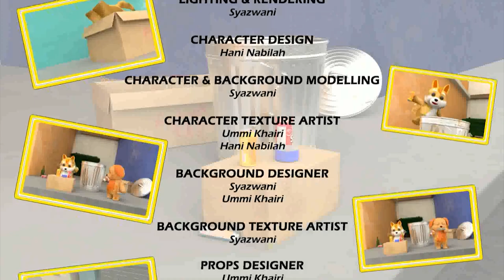COMPANION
PROJECT NAME: COMPANION

TEAM MEMBERS:
1. Syazwani Binti Jusni (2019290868)
2. Nur Hani Nabilah Binti Yaakop (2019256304)
3. Ummi Syaza Hannan Binti Mohamad Khairi (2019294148)

Logline :

A stray puppy’s desire for human affection forced him to choose either to stay with his friend or to abandon her for his new comfortable home.

Synopsis :

Two stray puppies (one with a stumpy right hand) were playing on the street before they saw a poster from a pet shop showing a human embracing a dog. They then wished to also get adopted by a human so they can be treated like the dog in the poster. The two puppies tried several ways to get humans’ attention and hoped one day, one of them would bring them home. But unfortunately, no one was interested in them. Until one day Beagle found a cute headband and put it on Shiba’s head that made him look cuter. It attracted a lady and she decided to adopt Shiba. But only Shiba. Now he needed to decide if he wanted to follow the lady or to stay as they are now with his best friend Beagle.